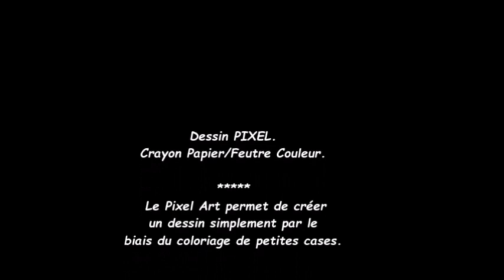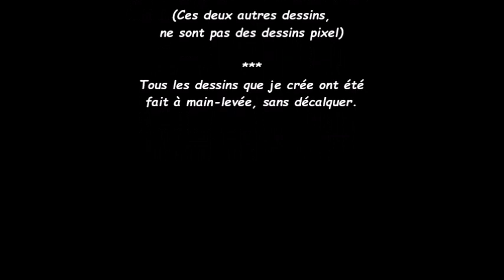BETTY BOOP pixel 2023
Dessin PIXEL (Août 2023) (Hélène Fiachetti) alias (Coeurdepoemes).
Betty Boop est l'héroïne d'une série de dessins animés américains créée par Fleischer Studios. Le personnage apparaît pour la première fois en 1930, .. Aujourd'hui, en 2023, Betty Boop aurait 93 ans.